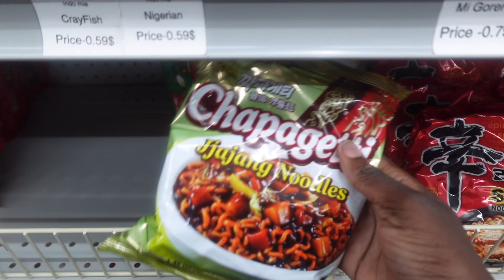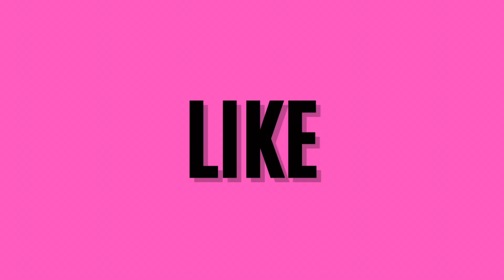SUMMER DAYS IN MY LIFE | creating content, pool day, great vibes+ more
Amazon Storefront

Purchase your E-BOOKS today!!